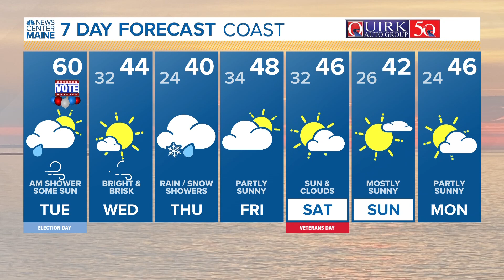NEWS CENTER Maine Weather Video Forecast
NEWS CENTER Maine Weather Video Forecast: UPDATE Tuesday, November 7, 2023. 6:30 am